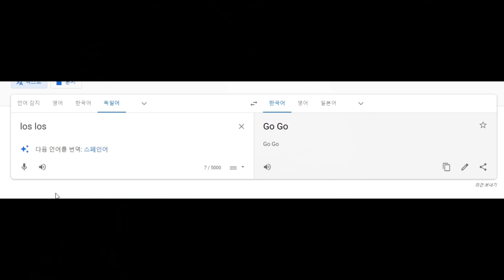현실or영화 vs 배틀필드